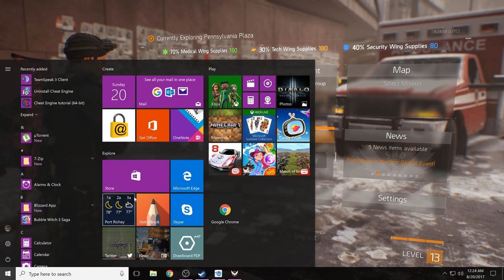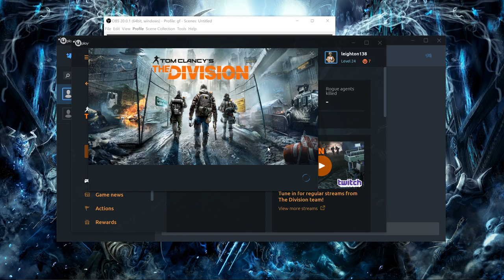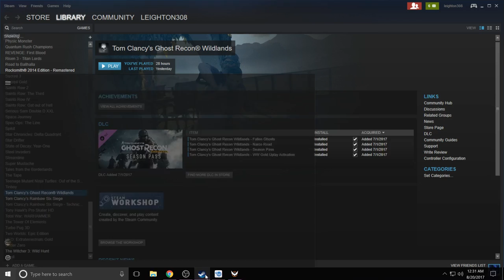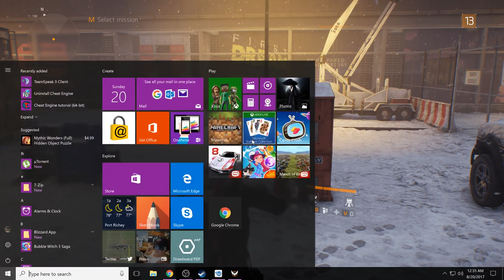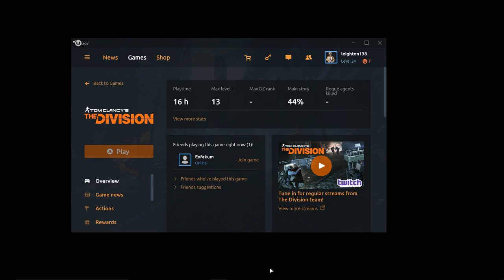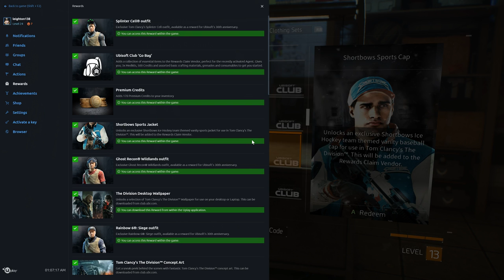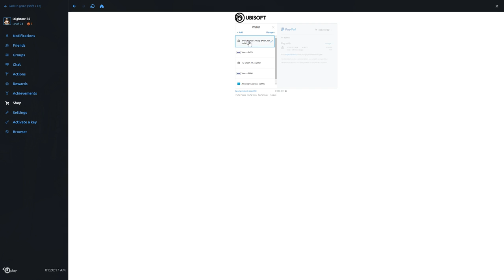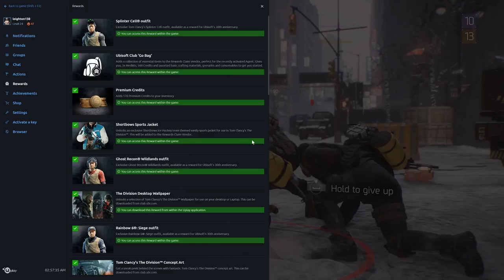lets play some division